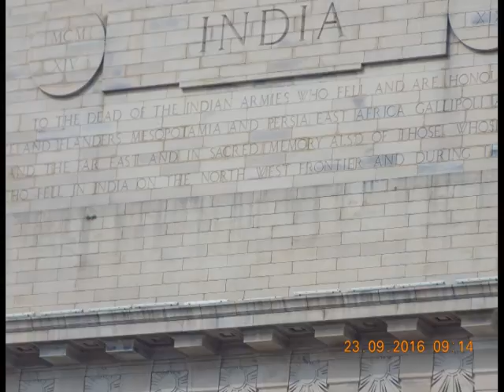delhi, agra, jaipur , fadepur sikri